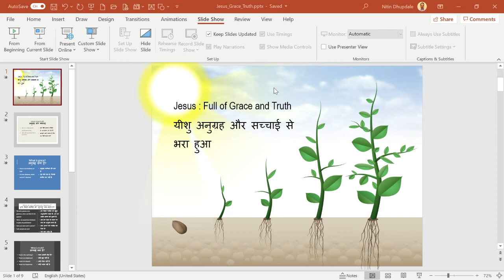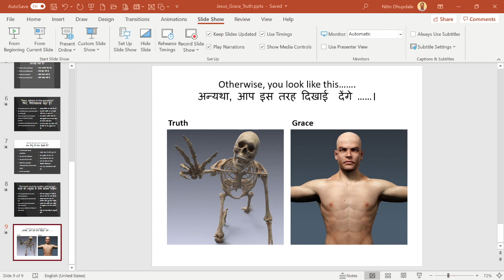Jesus full of Grace and Truth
Hi Dear Friends. Learn about the Characteristics of Christ. He was full of Grace and Truth. Explore these concepts with me. Please watch this video (English and Hindi) and learn about the nature of Christ Jesus our Lord.